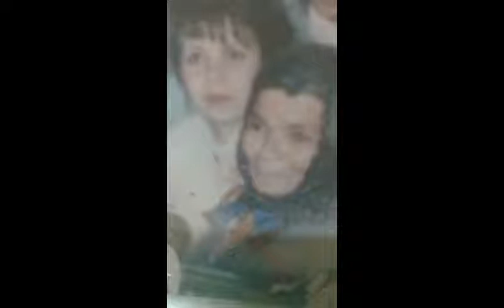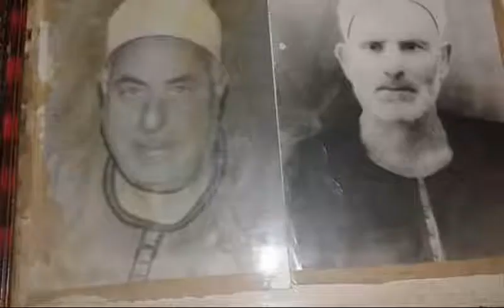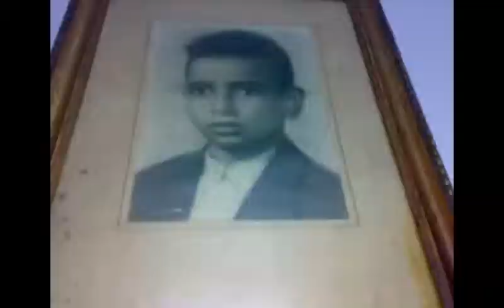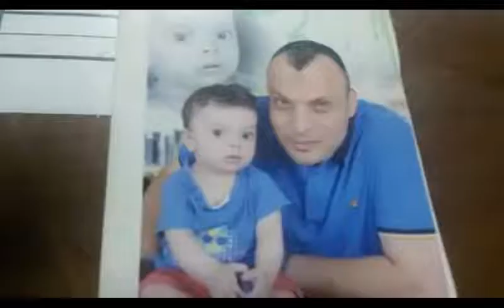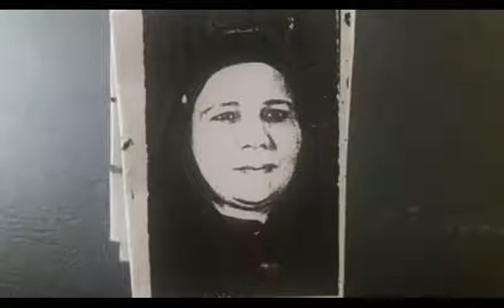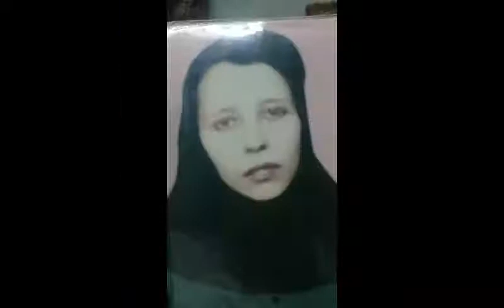رحمة الله عليهم فهم مصدر سعادتنا في الدنيا و الآخرة شاركوني 365 صورة و خاصة أهل قرية تلة